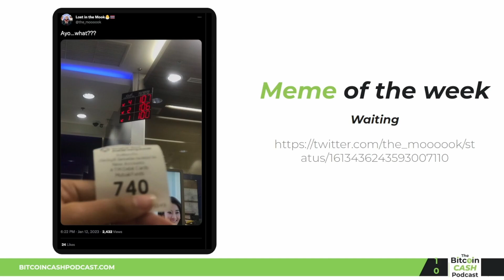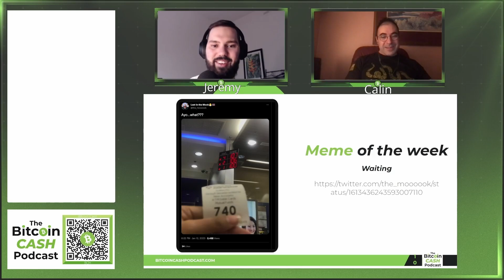Meme of the Week